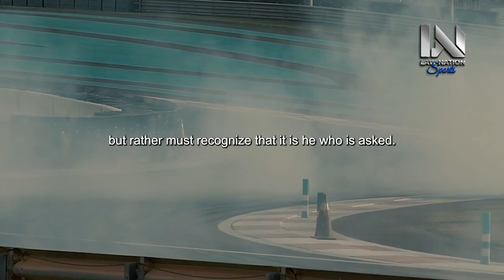WORK HARDER THAN EVERYONE ELSE - Motivational Speech ft. Joe Dispenza